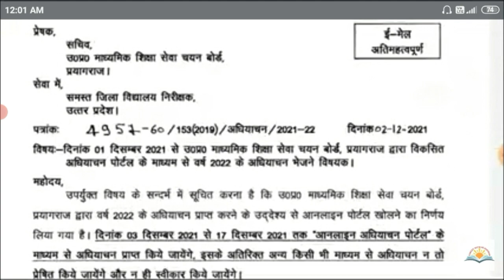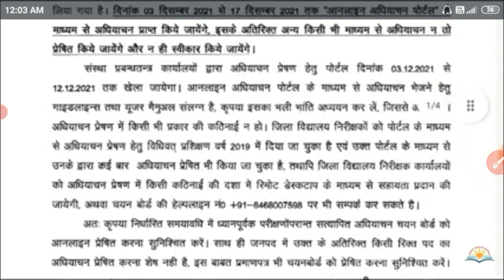TGT PGT new vacancy ke liye portal khul gya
माध्यमिक शिक्षा चयन बोर्ड ने 27000 नई भर्ती के लिए अपना पोर्टल खोल दिया